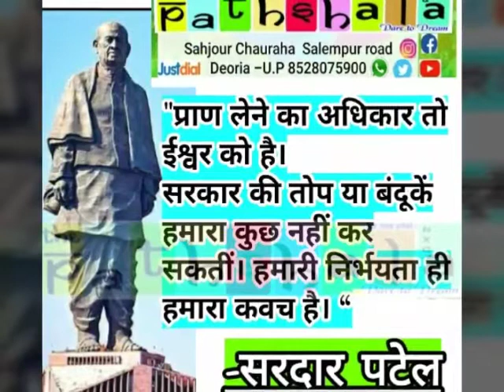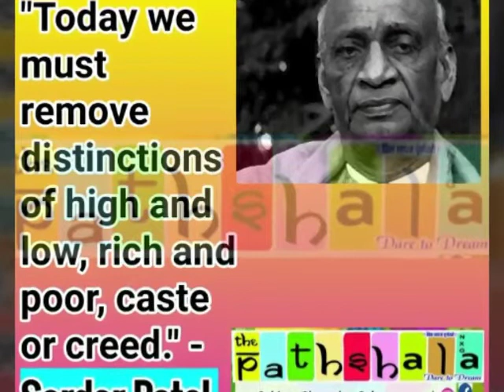सबसे ऊँचा है सबसे शानदार....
145th birth anniversary of sardarvallbhaipatel.
Also know the amazing and interesting facts about